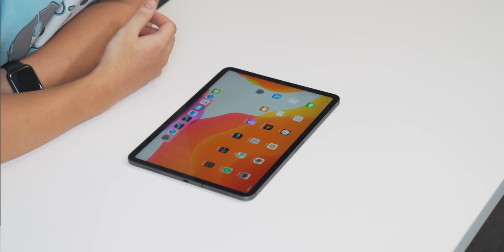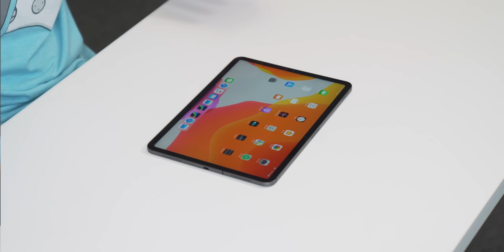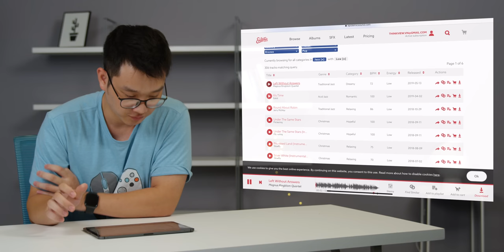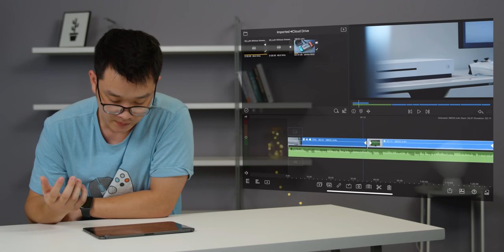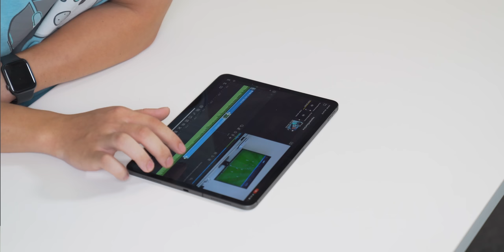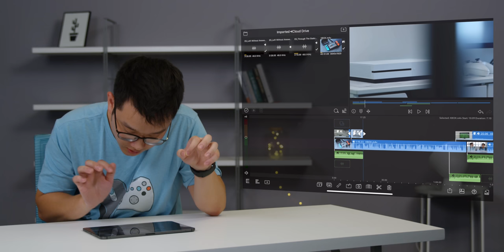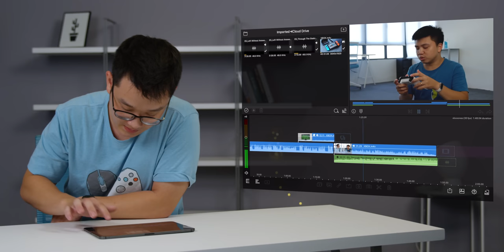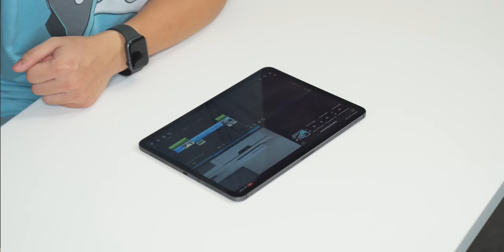Hưng Khúc Dựng Video 4K bằng iPad Pro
Qua video này, mình muốn chia sẻ rằng khả năng tối ưu phần mềm quan trọng hơn rất rất nhiều lần so với sức mạnh phần cứng bên trong.